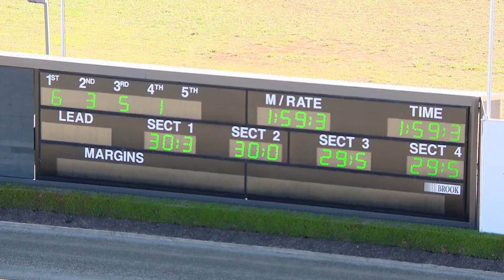TABCORP PK MENANGLE - 01/05/2018 - Race 3 - TROTTERS MOBILE [Trial]